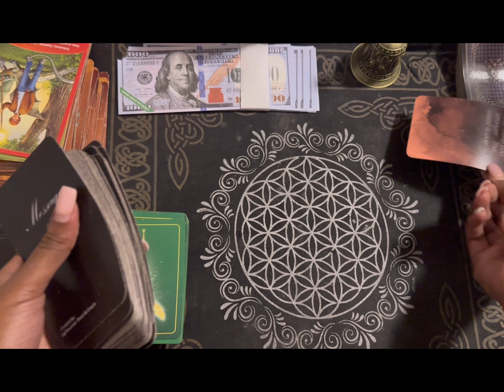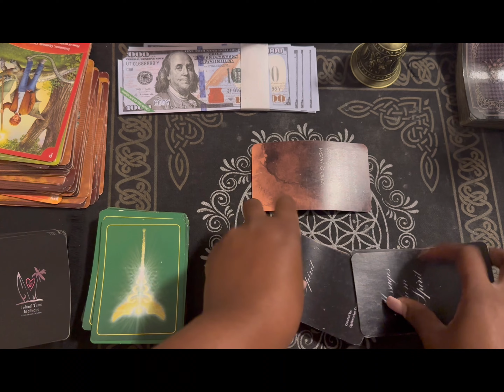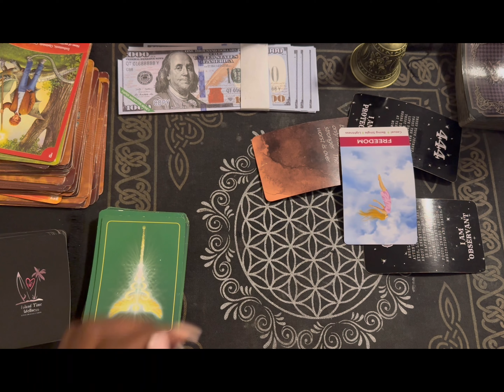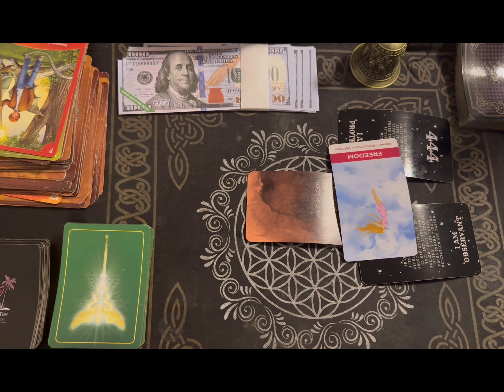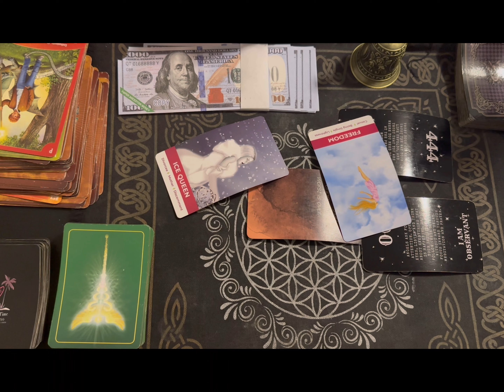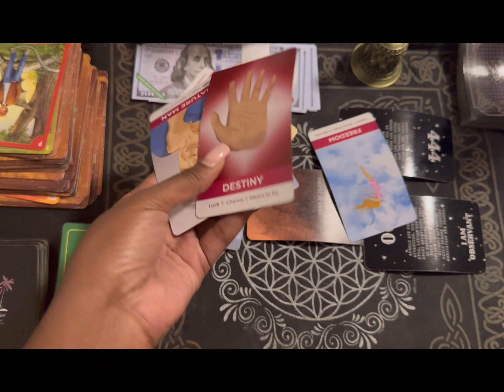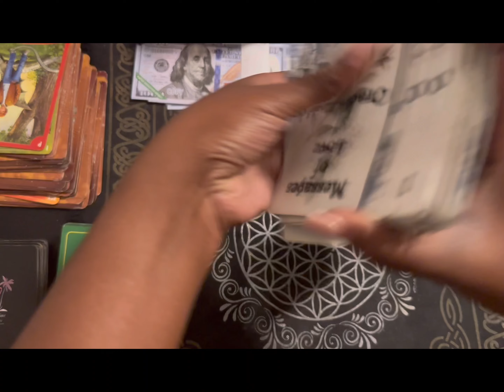♏️ Scorpio, 444 keep your thoughts 💭 good/ a hater is close 😡😡😡😡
💰GIVE ME SO LUV:
$livlife